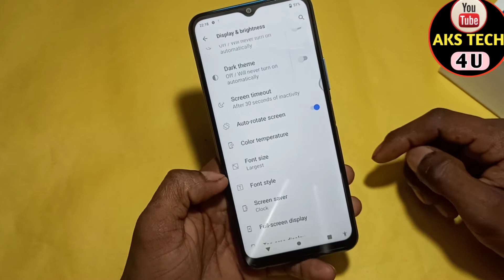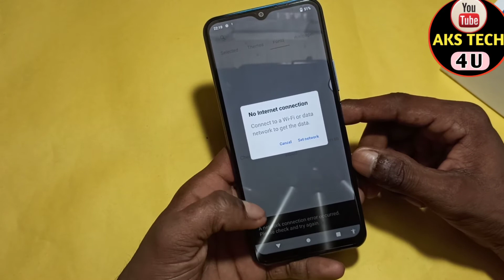Vivo Y12s Change Font Style | How To Change Font Style Vivo Y12s |AksTech4u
Hello Friends